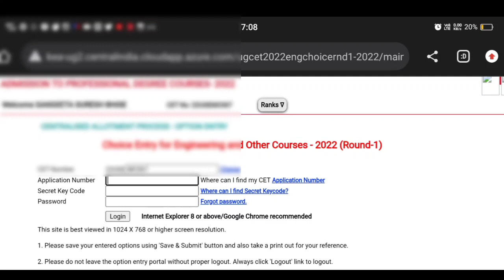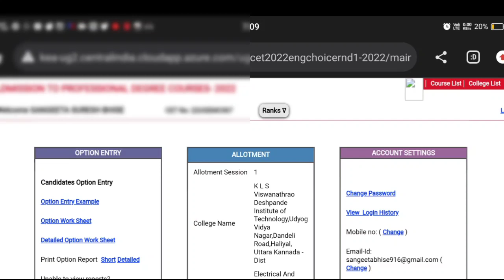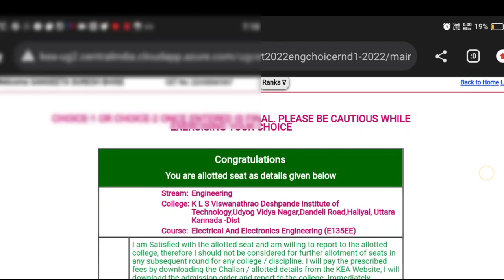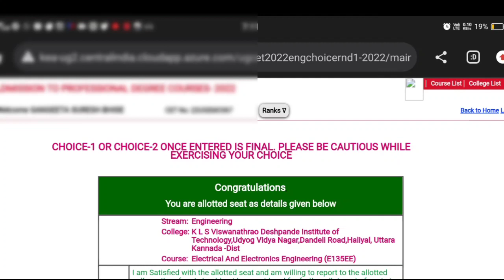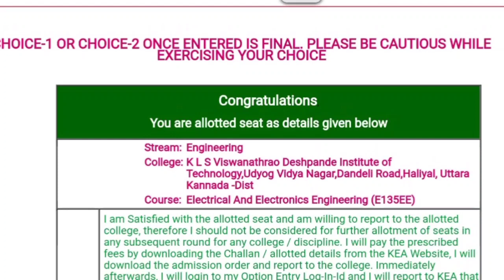KCET choice entry live demo| how to download admission copy|KCET choice entry important update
kcet 2022
kcet counseling
kcet exams
kcet 2022 latest update
kcet results

🙏keep supporting🙏

kcet 2022 latest updateskce
t 2022 counselingkcet 2022 document verificationkcet 2022 counselingkcet 2022 document verification date
Kcet high court decision today live
Kcet high court case status
kcet 2022 rd number changing link
kcet kea
kcet updates
kcet 2022 high court decision today
kcet 2022 document verification kea